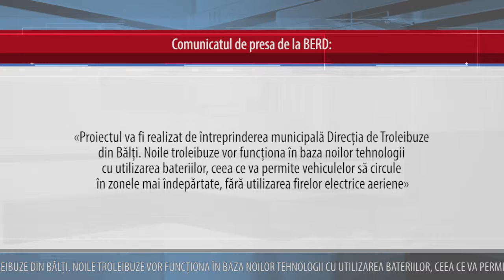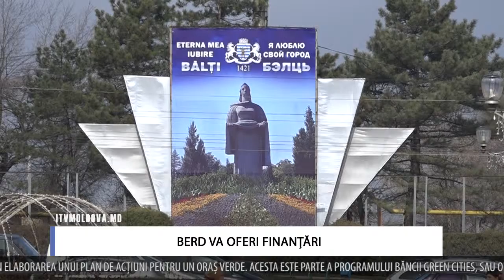BERD VA OFERI FINANȚĂRI